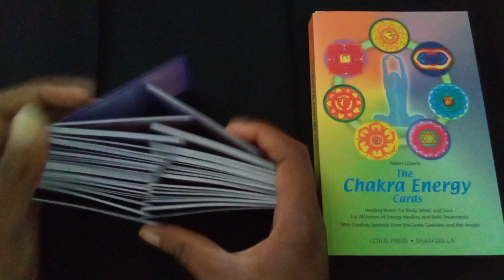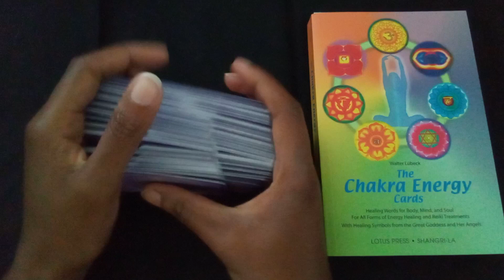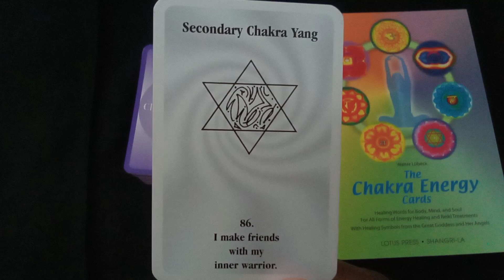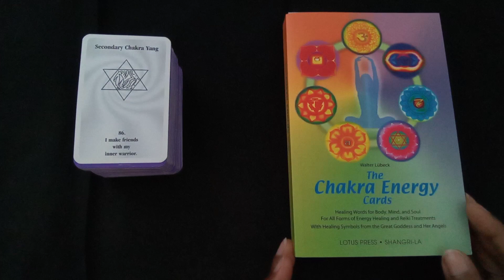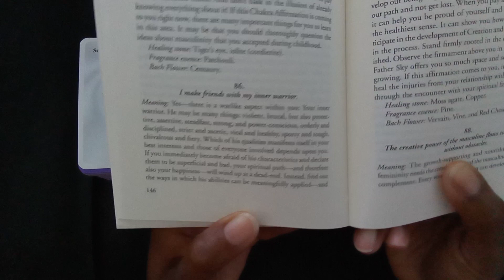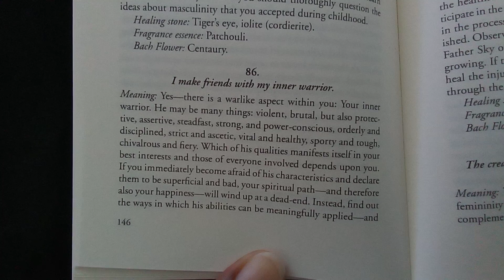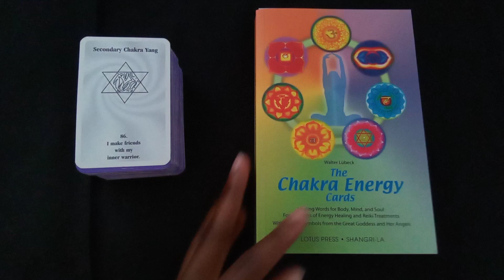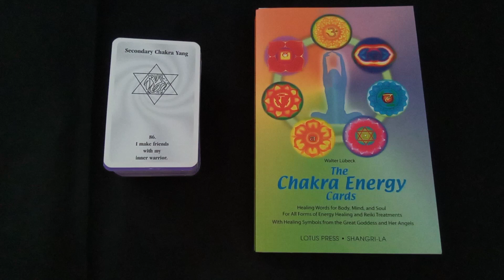2023 Daily Chakra energy - May 3